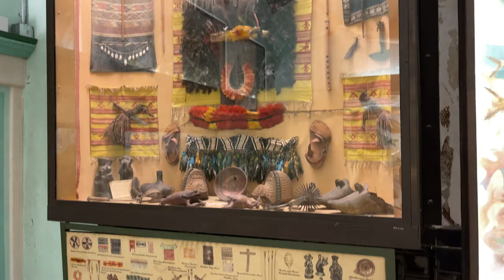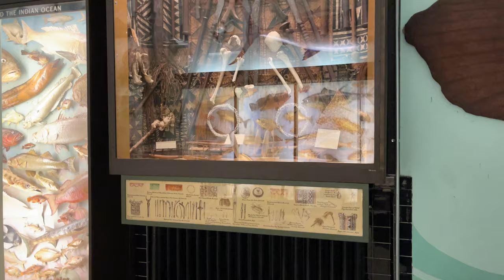Vanderbilt Museum & Planetarium || Longisland Bucketlist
"The Suffolk County Vanderbilt Museum — a unique combination of mansion, marine and natural history museum, planetarium and park — is dedicated to the education and enjoyment of the people of Long Island and beyond. This mission shall be achieved through the thoughtful preservation, interpretation and enhancement of the Eagle’s Nest estate as an informal educational facility. Many exhibition and program themes focus upon Long Island’s Gold Coast Era. Programs also concentrate on William K. Vanderbilt II’s desire that his marine, natural history, and ethnographic collections promote appreciation and understanding of the marvelous diversity of life, other cultures, and scientific knowledge."